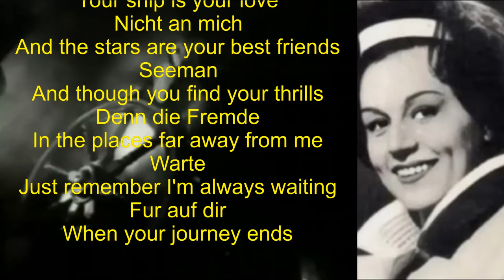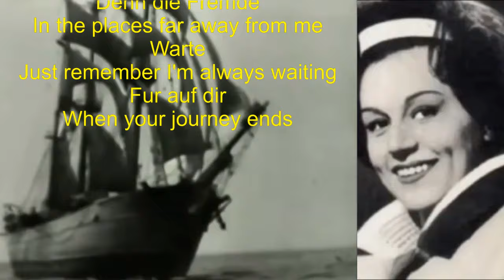Lolita – Sailor, Your Home Is The Sea - U.S. hit version 1960 Lyrics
Seemann, lass das Träumen, Sailor stop your roaming
Sailor, leave the sea, Sailor, when the tide turns, Come home safe to me

The song “Seemann (Deine Heimat ist das Meer)" was composed by Werner Scharfenberger and Fini Busch, English words by lyricist Norman Newell, 1960.

Lolita can be heard singing "Seemann..." on the soundtrack of the film “Schick Deine Frau nicht nach Italien (de)” which premiered 22 September 1960.

Lolita passed away on June 30, 2010 at the age of 79, due to cancer.

Edith "Ditta" Einzinger (born Edith Zuser; 17 January 1931 – 1 July 2010) was an Austrian pop singer who recorded under the stage name Lolita.

Years active 1950s to 2005

1 Sailor, Your Home Is The Sea (U.S. hit version 1960)
   Song Sailor, Your Home Is The Sea
   Artist Lolita

2 German Music Channel Lustige Musikanten in St. Peter Ording 1998
   Artist Lolita